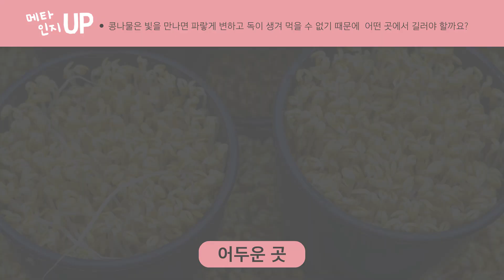안다과학 9호1단계1주 통합